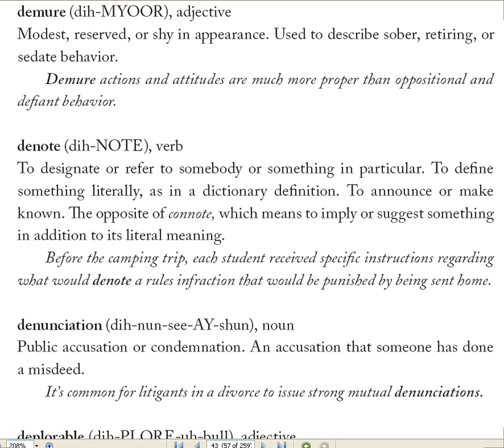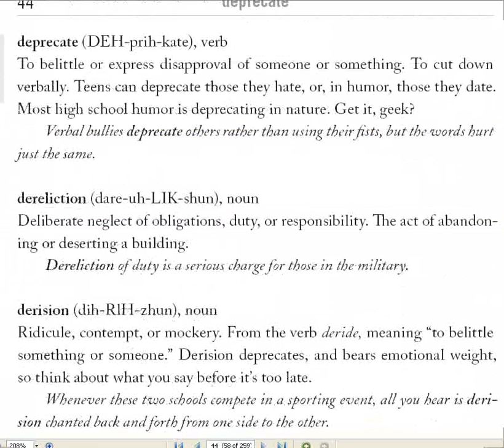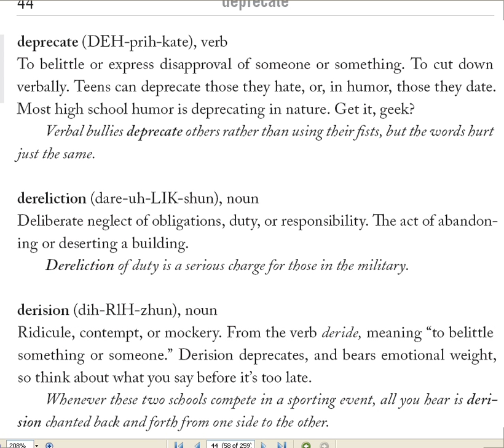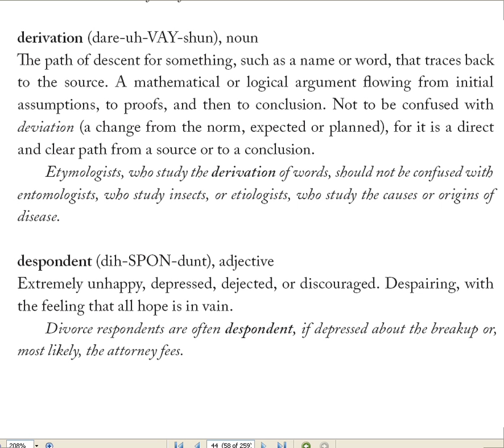Америка самая считающая страна в мире